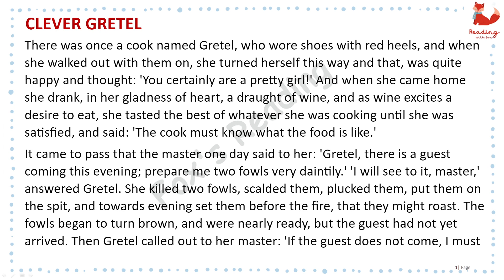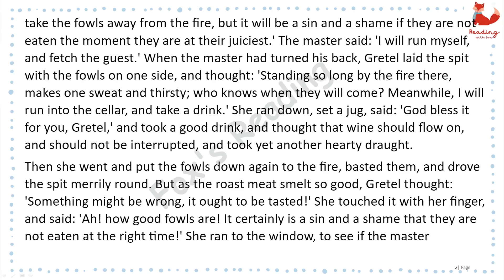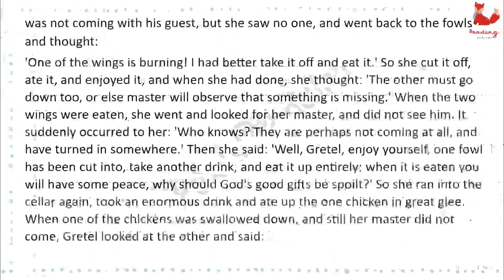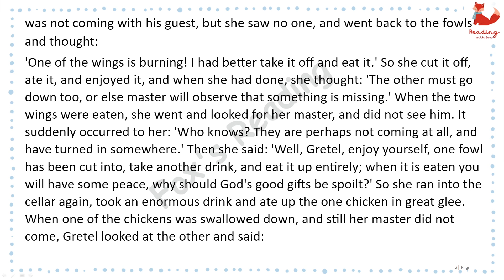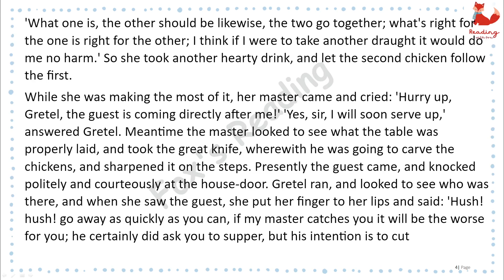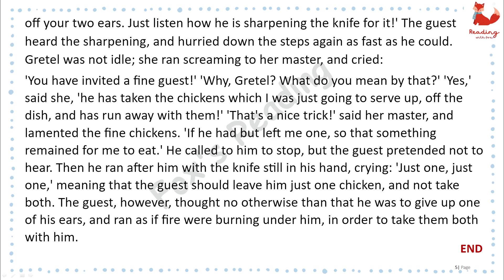Grimms' Fairy Tales - Clever Gretel | Learn English through story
Clever Gretel
Grimms' Fairy Tales
By: Jacob & Wilhelm Grimm  (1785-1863; 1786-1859)